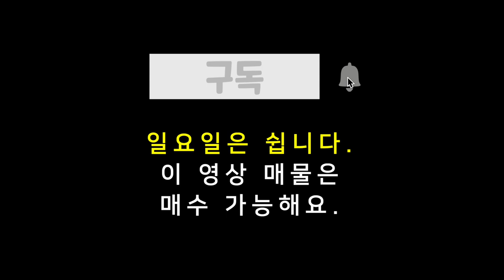파파야농장 매매, 귀농인 추천, 특용작물 비닐하우스매물, 고소득 특수작물, 재배방법, 판로 걱정 없어요. 부동산 넓이 1199평, 농장 매매 금액 1억 9590만 원, 홍주공인중개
00:00 도입부
00:13 파파야농장 위치
00:36 부동산 대략적 넓이
01:00 부동산 매매 금액
02:00 교통등 주변 여건
02:39 지상안내
02:56 일반 하우스 안내
03:28 관리동 하우스 내부
03:44 파파야 하우스 내부

상호 : 홍주공인중개사사무소
대표공인중개사 : 백영해
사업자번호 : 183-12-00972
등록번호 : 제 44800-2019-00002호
주소 : 충남 홍성군 홍성읍 의사로 72번길 16
사무실 도로명 주소 : 충남 홍성군 홍성읍 의사로 72번길 16 1층

물건요약

* 토지 환경 *

  -- 전체 면적 3,964제곱미터(약 1,199평) 총 2필지

    . 2169제곱미터(약 656평) / 1795제곱미터(약 543평)

    . 농림지역, 농업진흥구역

  -- 현재 5개동의 비닐하우스 있음

    . 2개 동은 열대 과일 파파야 나무 식재

    . 3개동 열대 채소와 쪽파 등 키움

    . 휴식용 하우스 1동 있음

    . 손상된 하우스 조만간 보수 예정

  -- 광천시장, 광천역, 각급 학교, 터미널 등 읍소재지 자차 5분, 도보 30분 내외

  -- 홍성 군청, 의료원 등 홍성 시내 자차 20분 내외

  -- 광천 톨게이트 10분

* 주변 환경 *

  -- 토지 바로 앞에 광천 천 흐름

  -- 뒤편으로 축사와 지붕 이용 태양광 시설 있음

  -- 반경 400m 내외 축사 있으나 산에 가려 뒤쪽 축사만 눈에 들어옴

  -- 4m 농로 접해있어 접근성 양호함

  -- 파파야 판매처 연결 해준다고 함

  -- 귀농을 생각하지만 엄두 나지 않는다면 기반 시설 되어 있고 판로 확보된 이 토지 추천함

  -- 너른 농지 원하면 인근의 3필지 농지 4,697제곱미터(약 1,421평) 함께 매입할 수 있음